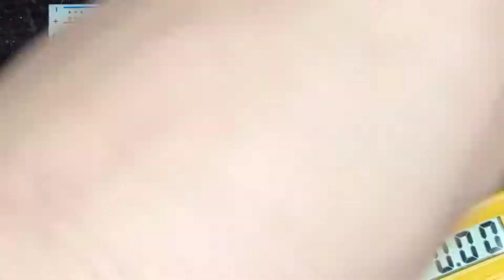Transistor L7805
Regulador de Voltaje. Transistor.